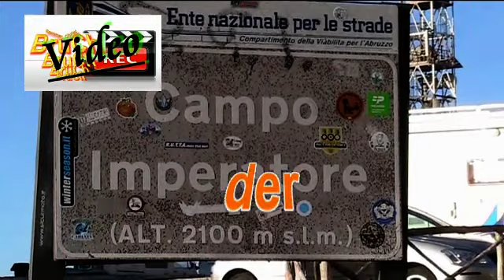Corno Grande Aufstieg via normale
Der Corno Grande ist die höchste Erhebung des Gran Sasso d'Italia und des gesamten Apennins.